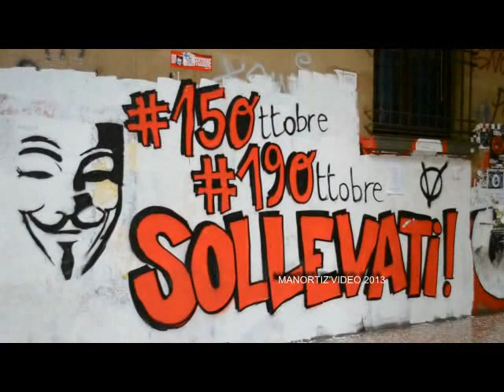La Città di Bologna (manortiz )